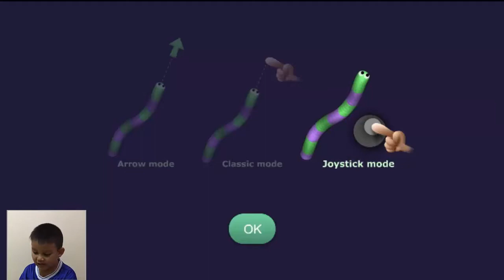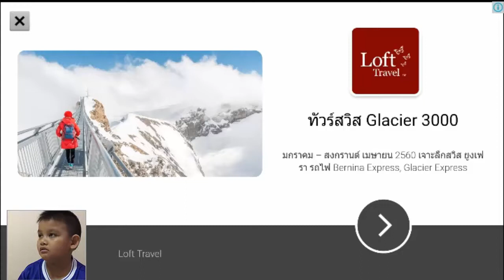Slither.io Snake Game - YouTube